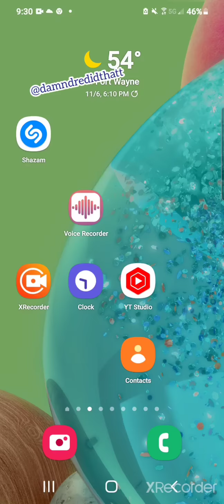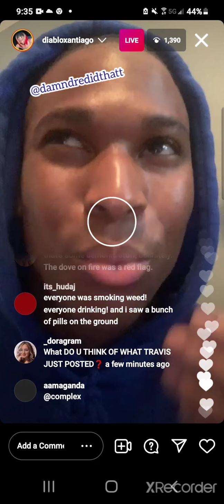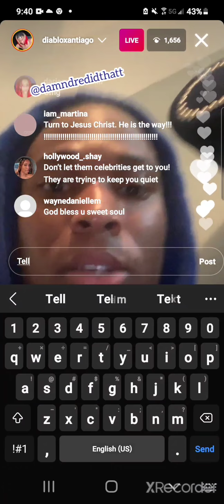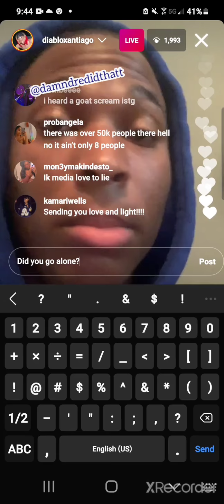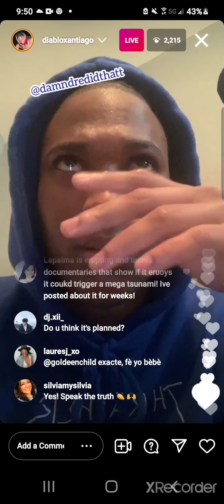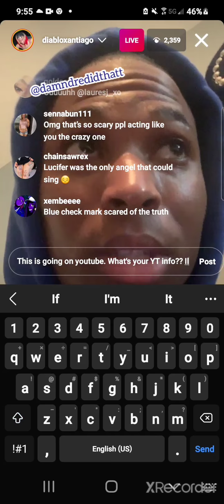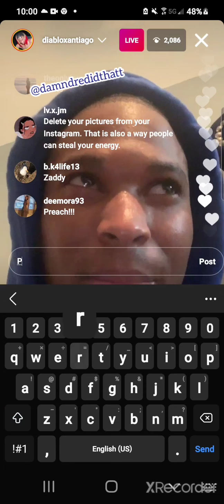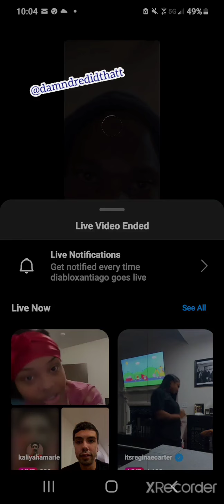Travis Scott, Astroworld Concert... dancing with the devil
This young man took to his IG to tell his story about his experience, the news caught wind of it and had him all over the tv. I later caugh his live and he's describing the horrific, terrifying things he witnessed while at the concert.

Phub: @damndredidthatt